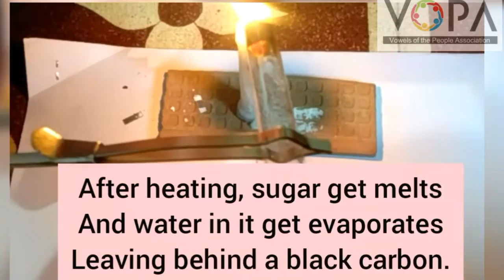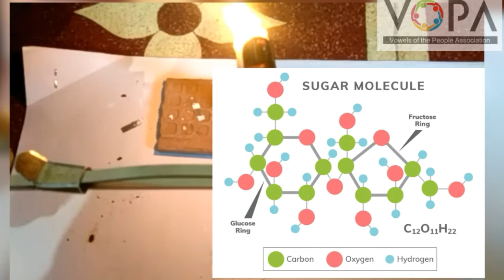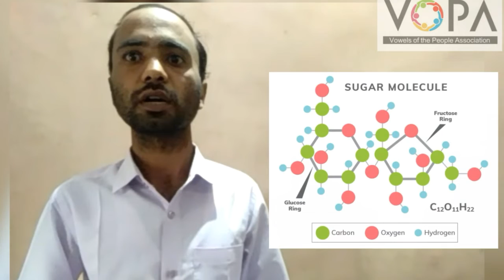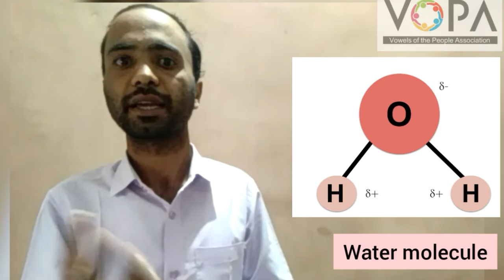7th | Science | Chapter 14 | Elements, Compounds and Mixtures | Compounds Experiment | V2 | V-School